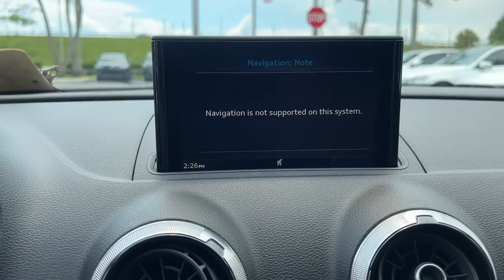2018 Audi A3 Tamarac, Coral Springs, Coconut Creek, Parkland, Plantation P16264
Florett Silver Metallic Used 2018 Audi A3 2.0T Premium available in Tamarac Florida at Sawgrass Infiniti Servicing the Tamarac, Coral Springs, Coconut Creek, Parkland, Plantation FL areas.

Sawgrass Infiniti
5801 Madison Ave